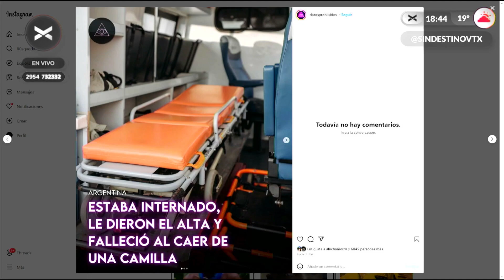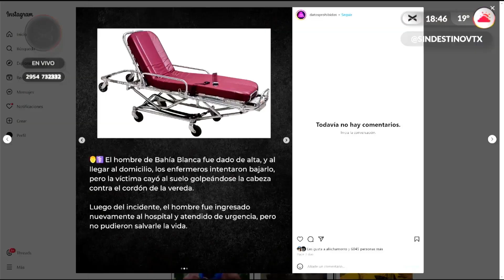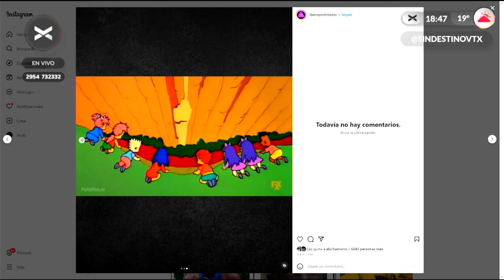¡¿SE REBELÓ LA CAMILLA?! | sindestino 26/04/24 | Vorterix Santa Rosa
¡No te pierdas esta nueva edición de sindestino con Andi, Tomi y Vicky!

Nos ves, nos escuchás!

Director Comercial: Eric Aguas.

Director Artístico: Cristian Riutort.